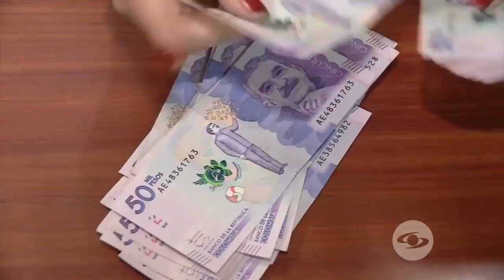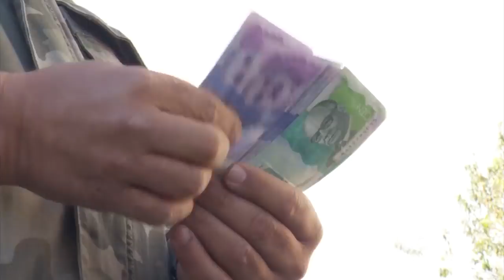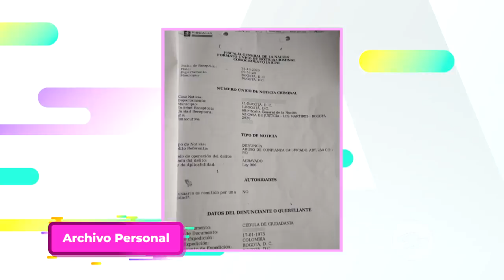Rocío Mora relata el drama que vive por haberse enamorado del hombre equivocado - Caracol Tv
La actriz Rocío Mora, a quien hemos visto en producciones como Un bandido honrado y Tu Voz Estéreo, entre otras, afirma que cayó en las garras de una familia con malas intenciones. Aquí la historia completa de este gran problema.